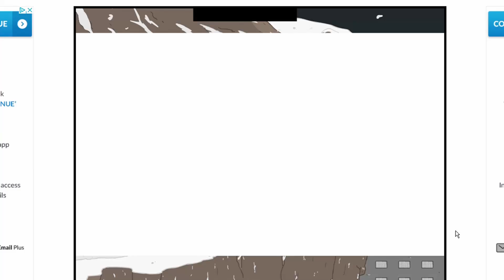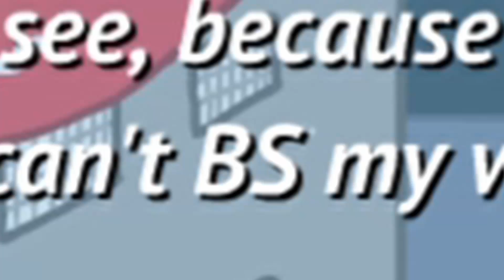FLEEdom!! (Part 1) - Fleeing The Complex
I am now back from my vacation from youtube. I have to finish the Henery Stickmen games for you guys. So here's the final Henery Stickmen game.